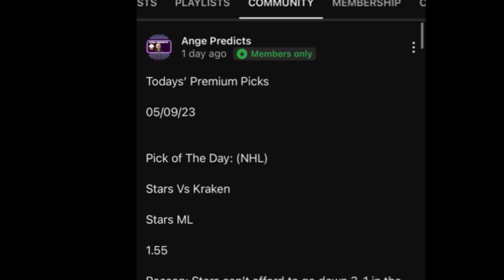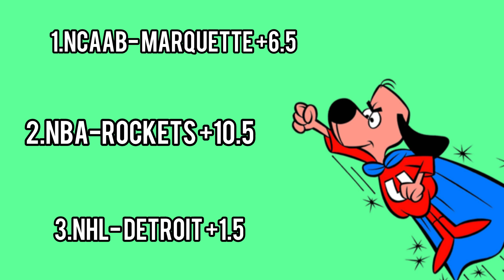Underdog Picks Today! 03/02/24 FREE PICKS Against The Odds/ Spread